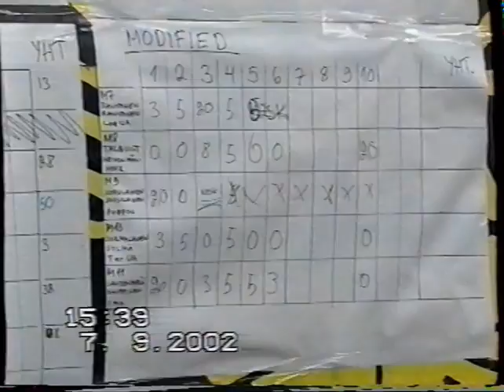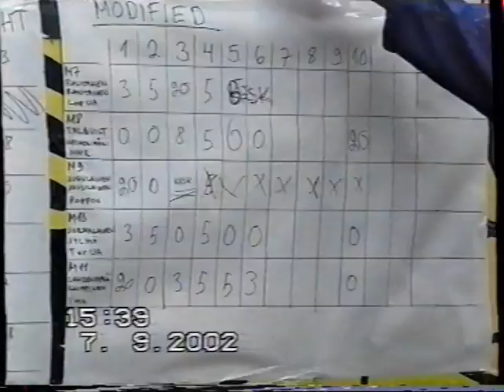Huhmari offroad trial 2002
Laesmaan Tonilta sain kassillisen vanhoja VHS filmejä ja tässä ensimmäinen digitointi. Aika tehnyt tehtävänsä ja laatu on heikkoa mutta kai siitä pienellä ruudulla jotain selvää saa.
Huhmari Polvijärven trial kisa ilmeisesti vuodelta 2002. Olin velipojan apparina G-69:ssä mutta leikki loppui ensimmäiselle pätkälle kun koko apparin puoleinen etunapa irtosi (6:27 eteenpäin). Siinä oli sitten talkoot saada auto pois radalta ja kyytiin. Video keskittyy aika pitkälti kuvaamaan Jormalaisen räyharangen suoritusta. Kuvaaja : Tuntematon.